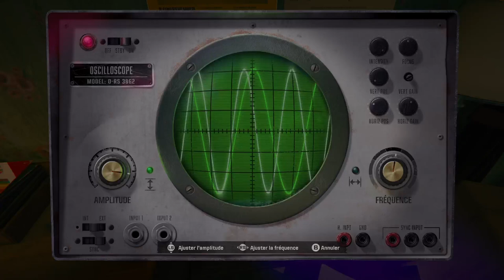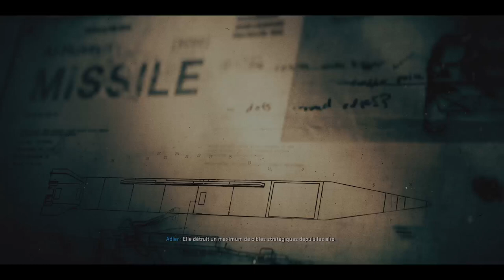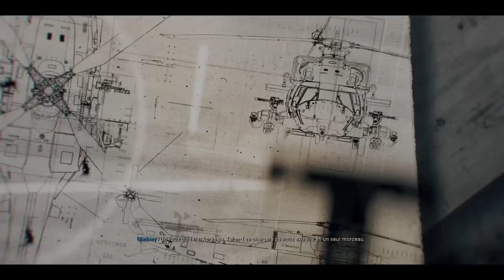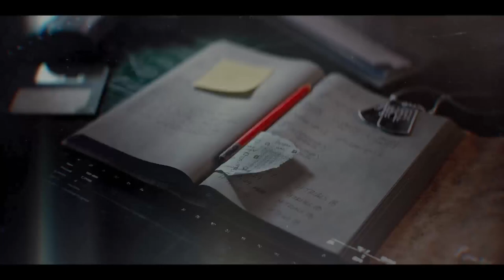Une lampe à speu et des larmes